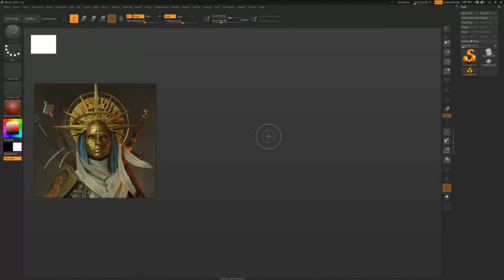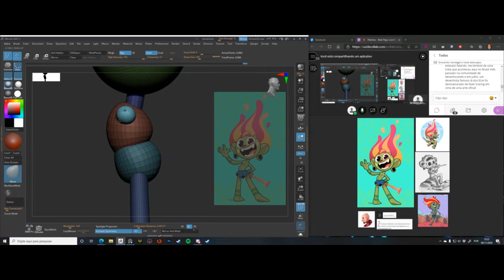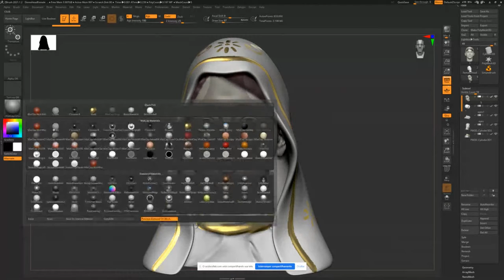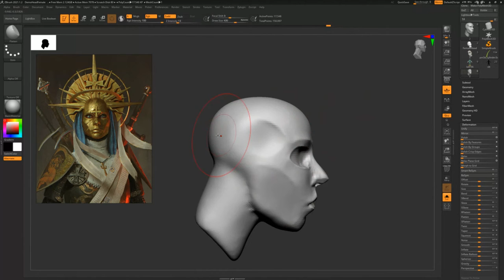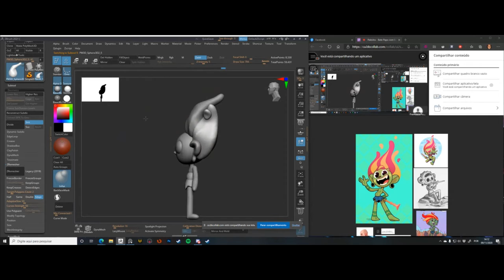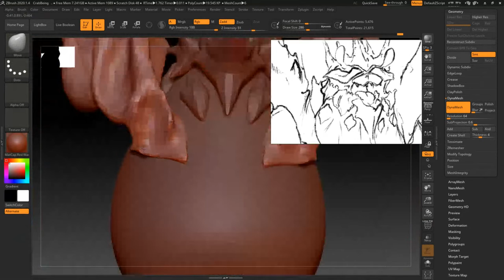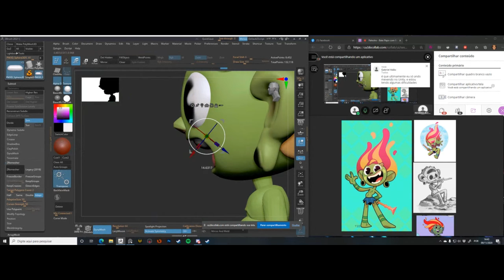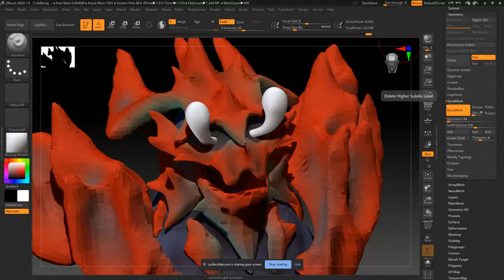Bate Papo com Escultura com Francisco Fuhro, Renan Fabricio e Renato de Medeiros - II Game Talk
Links Externos:
Renan: